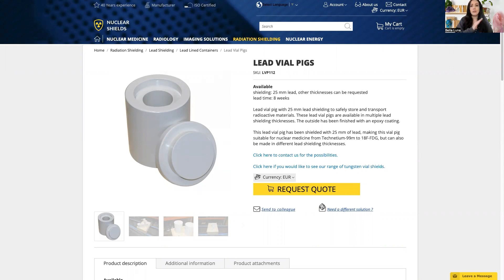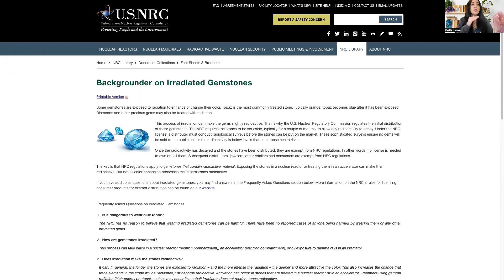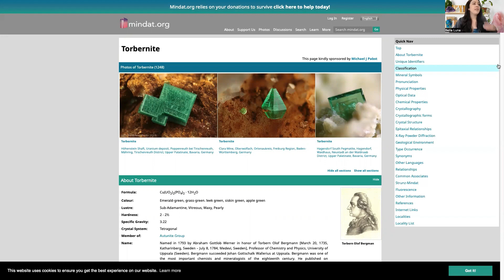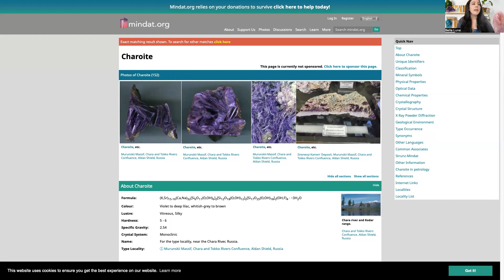Spicy Crystals and Radioactive Minerals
Whether you're a seller, collector or just someone interested in the topic, this video is a must-watch to learn about radioactive minerals.

It's important to note that exposure to radioactive minerals can have serious health consequences, such as radiation sickness, cancer, and other illnesses. That's why it's essential to take the necessary precautions when working with or around these minerals.

So, before handling any minerals, make sure you're aware of which ones are radioactive and take the necessary precautions to protect yourself and those around you.

Resources:
Mindat.org, run by the Hudson Institute of Mineralogy (Please consider donating if you can)

That Crystal Show™

FOLLOW FOR CRYSTAL CONTENT
Interested in Crystals, but not sure where to start? You have found the right place. Learn all about crystals and how to use them with me Bella, Owner of Bella Luna. We cover Geological and Metaphysical Crystal Content. Woman owned small business selling rocks since 2014 😘

Amazon Store Front